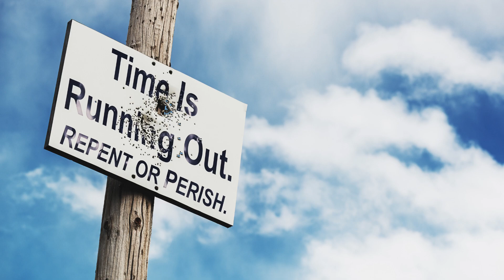Feb 3, 2023-Watchman News-Psalm 59:16-U.S- Philippines Deal, Chinese spy balloon over U.S. and More!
Watch Watchman News Video (Feb 3rd) Here -

But I will sing of Your power; Yes, I will sing aloud of Your mercy in the morning; For You have been my defense And refuge in the day of my trouble.

10 Tevet (479 BC) – Esther appears before Achashverosh (Xerxes) for the first time and is chosen by him to be the queen.

9 And the great dragon was cast down, the old serpent, he that is called the Devil and Satan, the deceiver of the whole world; he was cast down to the earth